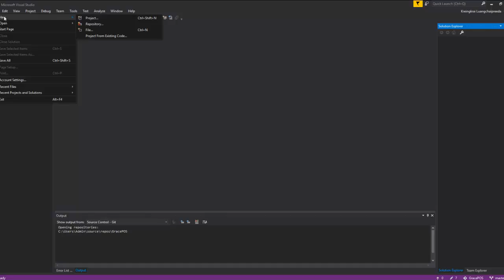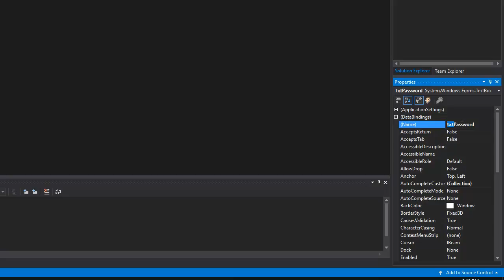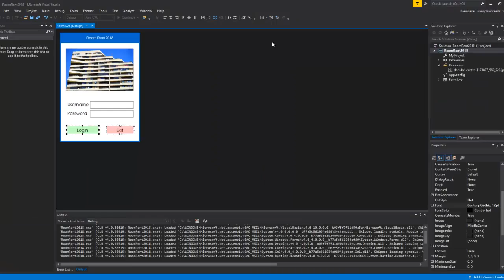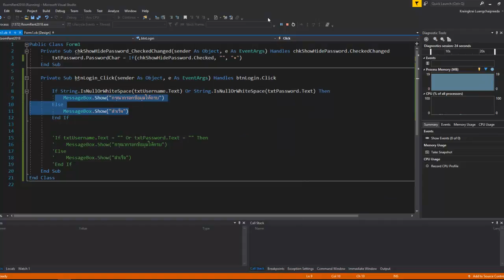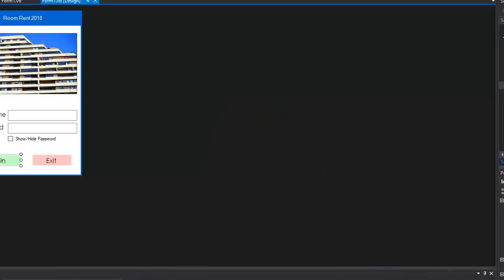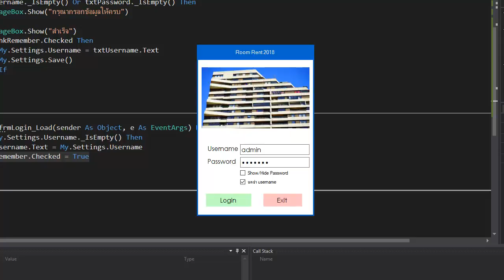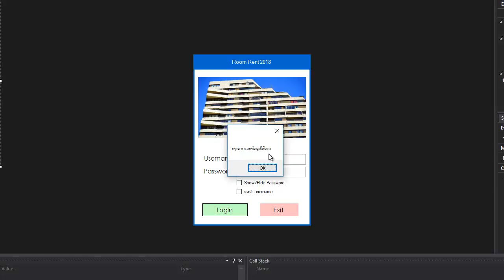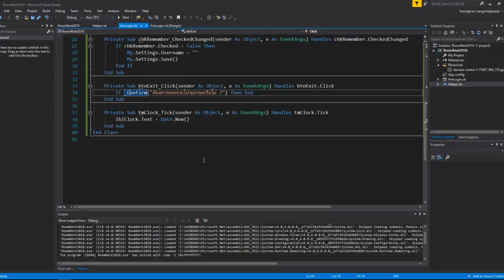EP.1 สอนเขียนโปรแกรมจัดการห้องเช่าและหอพัก VB.NET + MS Access - ออกแบบฟอร์ม Login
1. เช็ควันเวลาที่ว่าง
2. กดจอง จากนั้นจะมีข้อความตอบรับ และโอนเงินคอนเฟิร์ม
3. เจอกันเวลานัดหมาย

00:40 สร้างโปรเจคใหม่
01:40 เทคนิคออกแบบฟอร์ม style material
05:08 หารูปภาพไว้ใช้ในโปรแกรมฟรี
13:10 วิธีซ่อนรหัส password ด้วย secret character
15:17 ใช้ checkbox เพื่อซ่อนหรือแสดง password
18:19 วิธีเช็คว่าผู้ใช้ได้กรอก username และ password หรือไม่
21:08 วิธีแก้ปัญหากรณีผู้ใช้ พิมพ์ space bar เข้ามาทำให้การเช็คช่องว่างผิดพลาด
23:15 การเขียน Extension Method เพื่อเช็คว่า TextBox มีค่าว่างหรือไม่
29:36 วิธีการทำระบบจดจำ username แม้ปิดโปรแกรมไปแล้วก็ยังจำอยู่
38:33 วิธีเขียนโค้คปุ่ม exit
38:48 ถาม confirm ก่อนออกจากโปรแกรม
40:02 สร้าง method confirm
46:16 สร้าง method แสดงข้อความ Error และข้อความ Info

ช่องทางติดตามความรู้การเขียนโปรแกรมด้วยภาษา VB ฟรี !!